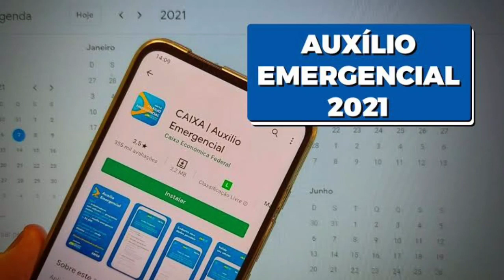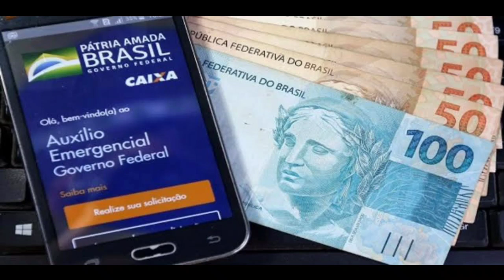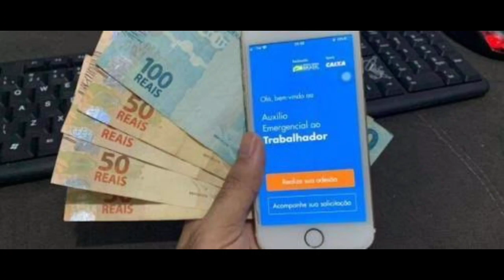(URGENTE) ÚLTIMO DIA PARA CONTESTAÇÃO DO AUXÍLIO EMERGENCIAL